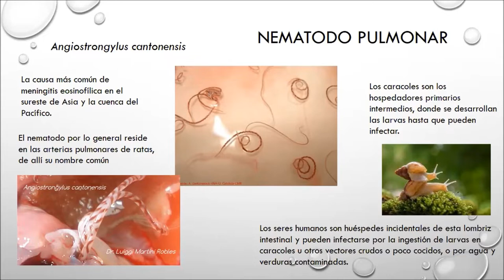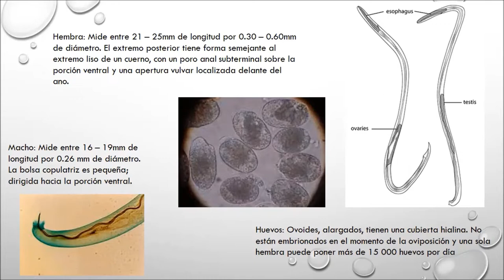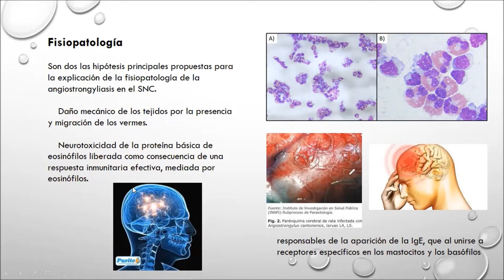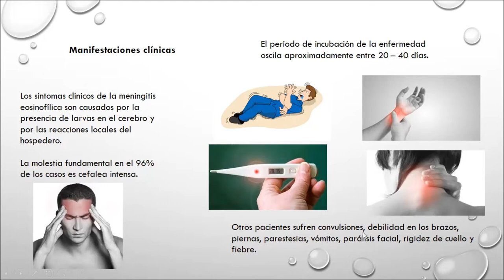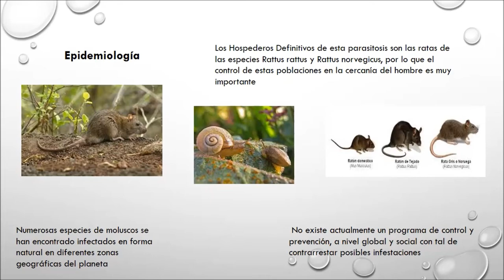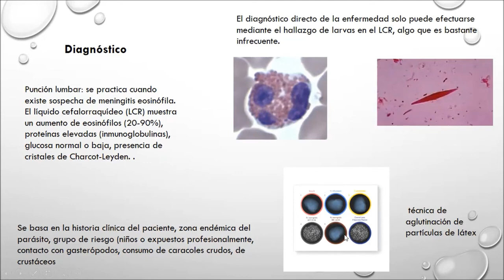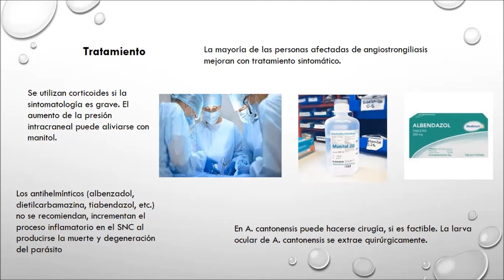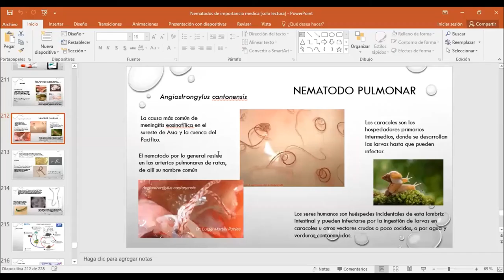Nematodo Pulmonar Meningitis eosinofilica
Angiostrongylus cantonensis es una especie de parásito nematodo que causa angiostrongiliasis, la causa más común de meningitis eosinofílica en el sureste de Asia y la cuenca del Pacífico.​ El nematodo por lo general reside en las arterias pulmonares de ratas, de allí su nombre común lombriz pulmonar de las ratas.